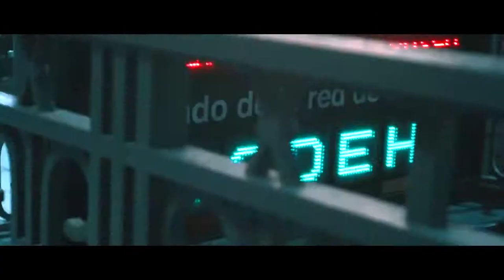OMAR VARELA - "TOMMOROW" (OFFICIAL HD VIDEO)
DUBSTEP UNIVERSE